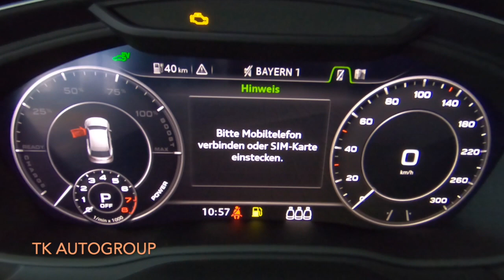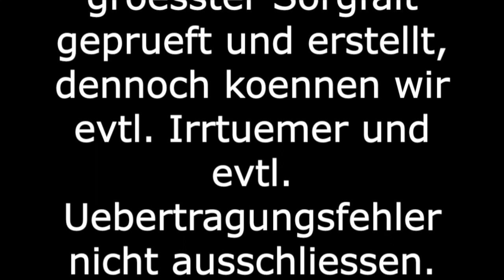Audi Q5 Hybrid 55 TFSIe Quattro